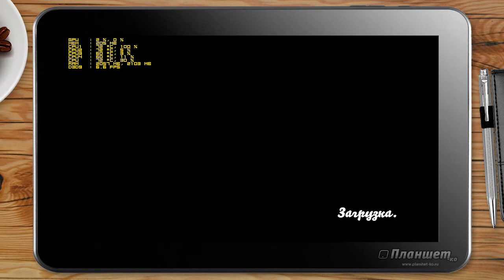Poker Night 2 / TabletPC GOLE1 game testing Intel z8300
Пробую игру Poker Night 2 на планшете с процессором Intel x5-z8300

Давно хотел попробовать эту игру на планшете. По-мойму это одна из тех игр, в которые на планшете играть - одно удовольствие :) Ну и любители покера конечно поставят 2 лайка ))) Идет игра отлично, возможно есть пиратки нормально русифицированные с речью, не нашел, но даже в таком режиме играть очень прикольно, азарт зашкаливает ;)